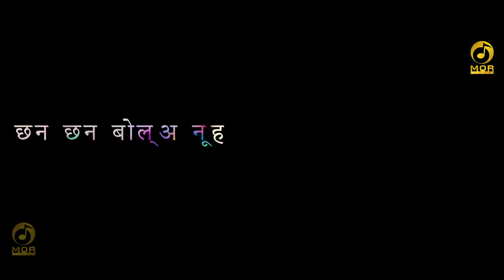Chan Chan bole nu bole tagri Ajay Hooda hd song / mr indis